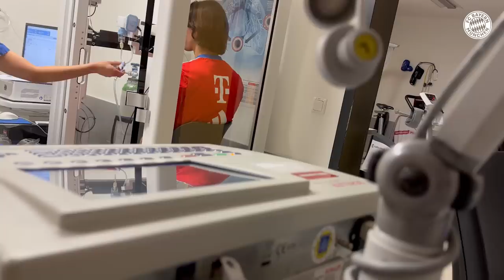Yann Sommer's first day at FC Bayern | Behind The Scenes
Yann Sommer is here! We were up close and personal with our new goalkeeper on his first day at FC Bayern. Enjoy our exclusive glimpses of his arrival in Munich, getting to know his new colleagues for the first time and more!